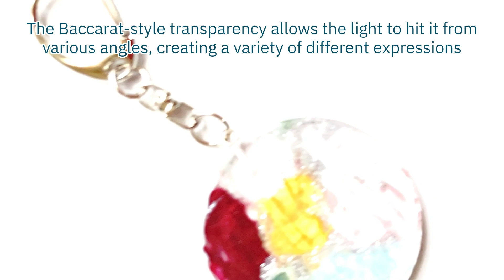Stained Glass Style Resin Keychain - Baccarat Style DIY Project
Elevate your everyday accessories with a handmade stained glass keychain! This video will show you how to make a stunning resin keychain inspired by the intricate beauty of Baccarat glass. Perfect for beginners and experienced craftspeople alike!

0:00Opening
0:33Materials introduction
0:38Making stained glass-like parts with gel nails
2:59Drawing Baccarat glass-like patterns
4:32Attaching a heaton and assembling it into a key ring
5:27End

Materials
Icing gel
Gel nail polish
Resin
Circular mold

Point
Gel nail polish looks better if you use colorful colors.
Icing gel should be applied while curing to make the lines more solid.